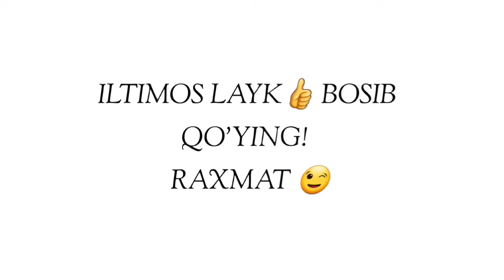Абдуллох Домла-Қийин пайтда ўқиладиган намоз!-Abdulloh Domla